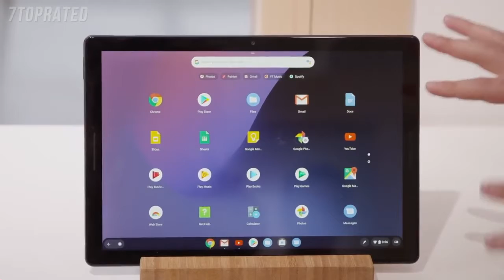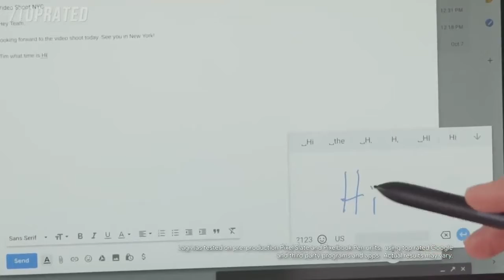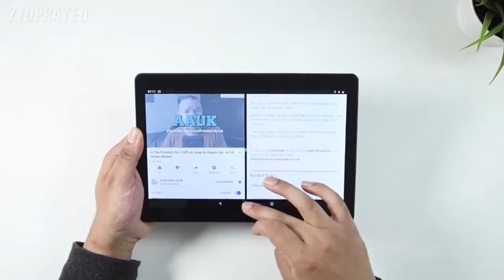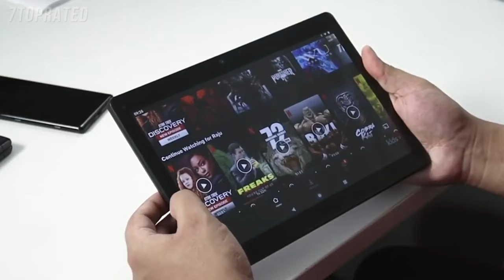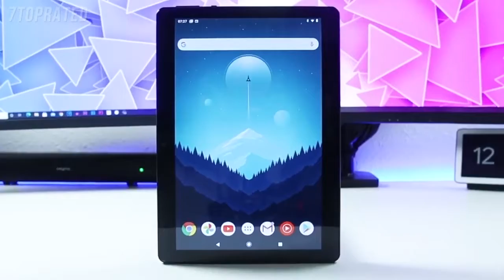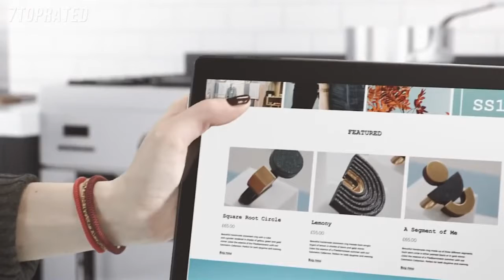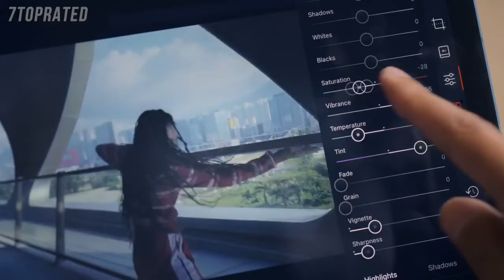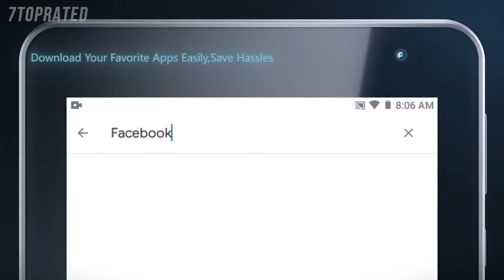5 Best GAMING TABLETS 2022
In today's video we've hand-picked the 5 best gaming tablets for 2022.

► 5. Google Pixel Slate
► 4. Dragon Touch K10 Tablet, 10 inch Android Tablet
► 3. Lenovo Tab M10 HD 10.1" Tablet
► 2. Apple iPad Air
► 1. VANKYO MatrixPad Z1 Kids Tablet 7 inch